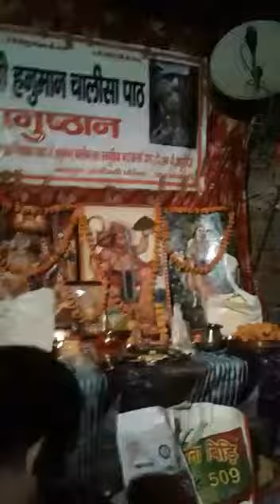Pandit Mridul ji by VYAS and PARTY (9899113455,9212805029)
Hanuman chalisa paath